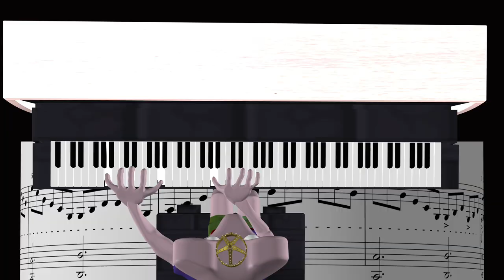Little King John's Etude In A Minor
Little King John is pleased to present his performance of his original piano etude.